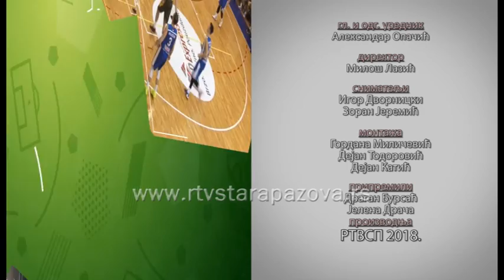Sportski pregled 12 2 2018